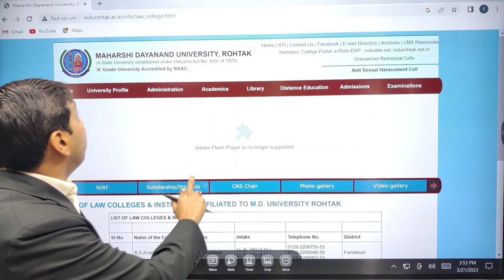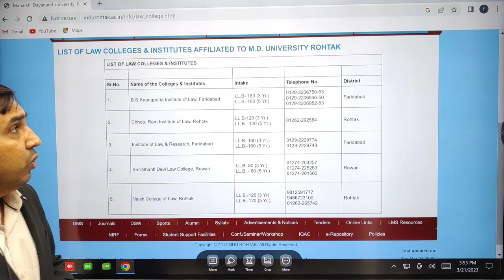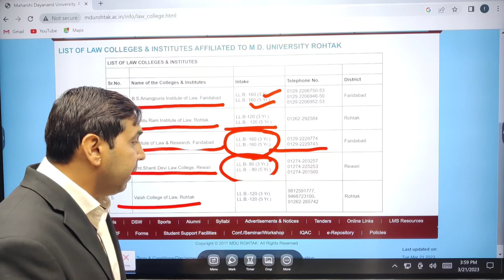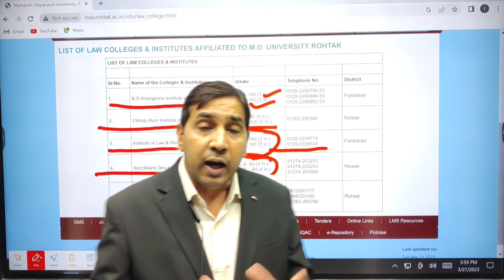MDU ROHTAK LLB/BALLB ADMISSIONS 2024! List of law colleges and institutes affiliated to MDU Rohtak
admissions guidelines to take admission in LLB in MDU Rohtak
process of taking admission in MDU ROHTAK
mdu llb
llb from MDU Rohtak
ballb from MDU Rohtak